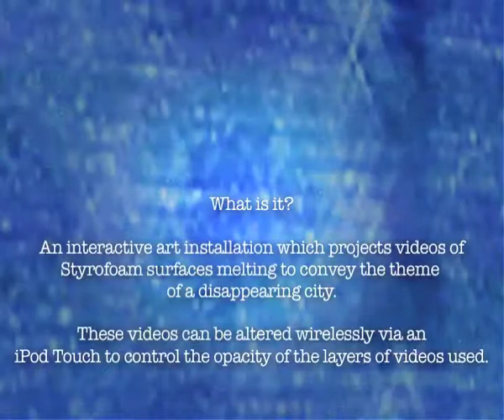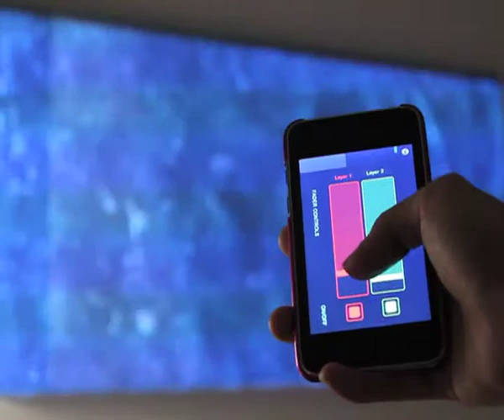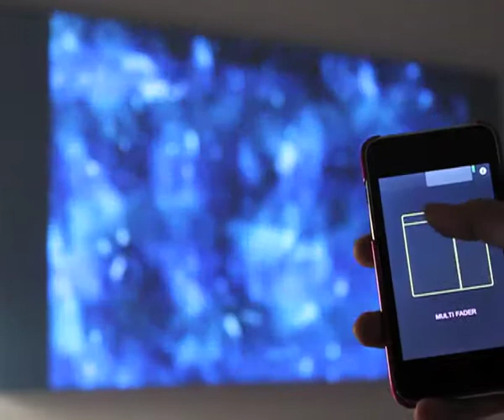Video Control Using iPod - Bricks in the Wall Interactive Media Project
Interactive Media Project 2009.